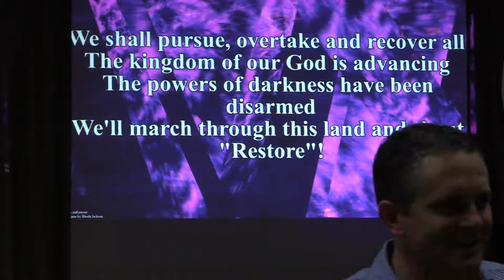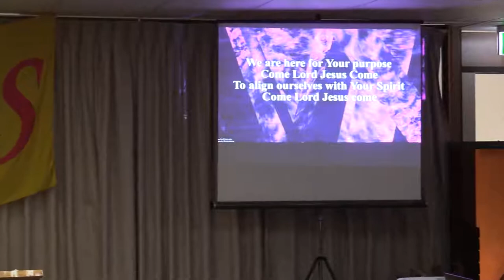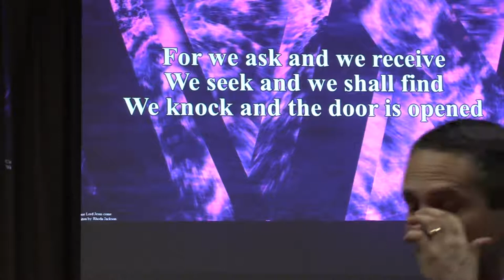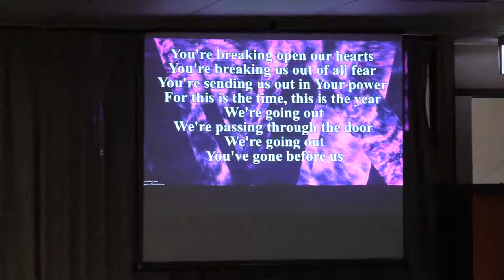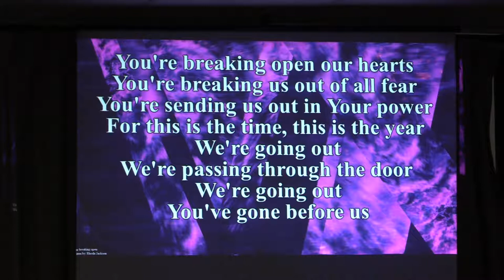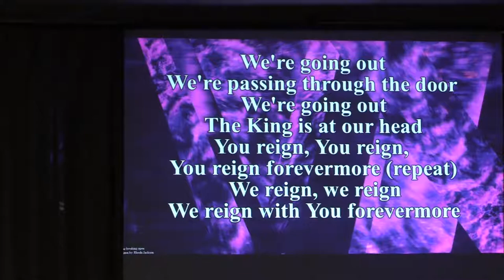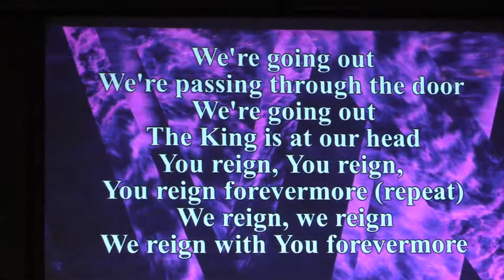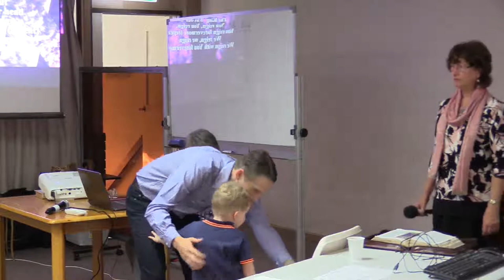Day 5 Worship & Lord's Table "This is Holy Ground"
September 2019 SHILOH Apostolic Training School
Toowoomba, Australia